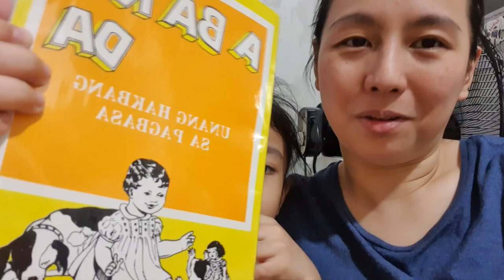Chicken Recipe | How to Cook Chicken Afritada | Afritadang Manok | Simple yet Delicious | Vlog #090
YTC ~ Aryah and Akilah Adventure

In this video, I will show you how to easily cook "Chicken Afritada" with Mama Sitas Oyster Sauce.